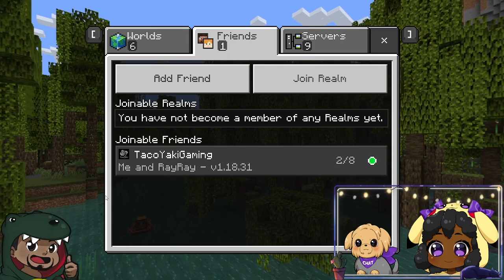[PNGTuber] 1.19 IS FINALLY OUT! THE WILD | !taco BLM VOD